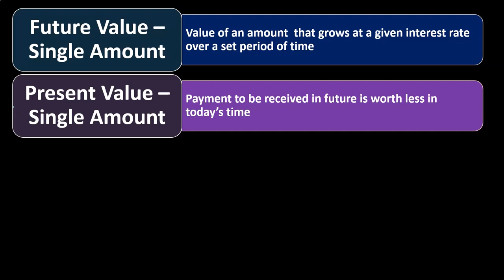Breaking Down Time Value of Money & Future Value of a Single Amount Corporate Finance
Unlock the power of the Time Value of Money (TVM) in corporate finance! In this video, we break down the fundamental concept of TVM and focus on calculating the Future Value of a Single Amount. Discover how investing today can grow your money over time, and why understanding these principles is crucial for making smarter financial decisions. Ideal for students, finance professionals, and anyone curious about maximizing investments. 📊💵